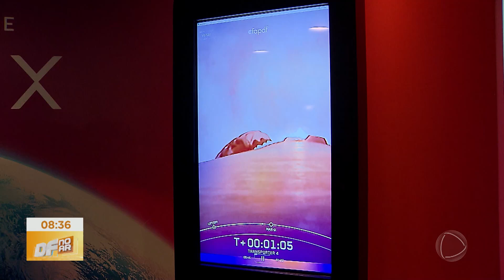Planetário de Brasília tem exposição sobre nanossatélite feito na UnB | DF no Ar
O Planetário de Brasília abre exposição para visitantes conhecerem a réplica do nanossatélite brasileiro que viajou pelo espaço por dois anos. A exposição no planetário de Brasília tem painéis interativos, vídeo na cúpula 360 que mostra o lançamento e a réplica do satélite, em formato de um cubo com 10 cm de lado e pesando cerca de 1 kg. O original se desintegrou na atmosfera quando a missão terminou.